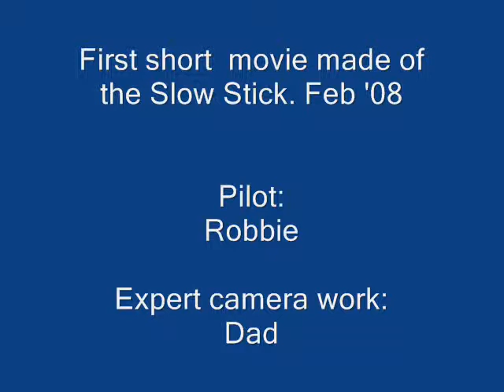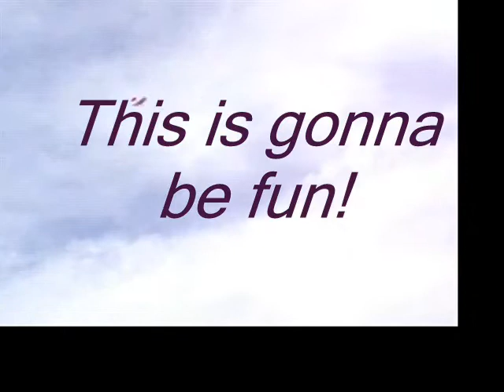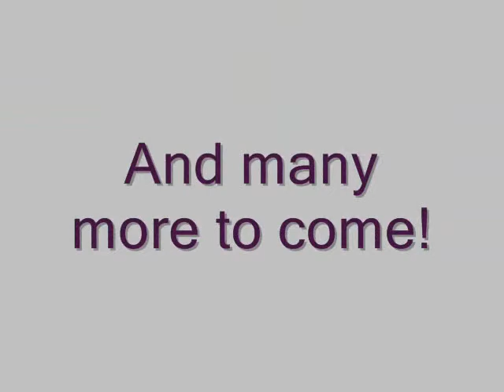New Slow Stick pilots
My first attempt at using WMM and a 2nd day with my new Slow Stick RC plane. A great plane that has taught two "bright" green newbies to love a new sport.
Next. in flight movies!!
Wattflyer.com